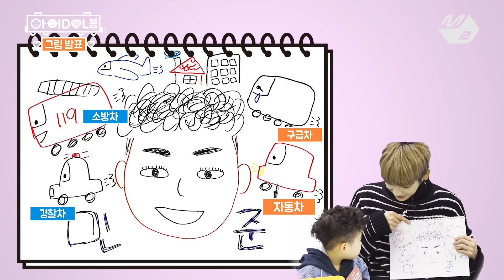[아이DOL봄] JBJ편 (아기 돌보기 예능, 아이돌봄!)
[아이DOL봄(아이돌봄)] JBJ편

아이돌 + 아이들 = 이 조합은 사랑입니다 ♡
세상다정한 JBJ의 아기 돌보기 예능, 아이DOL봄!